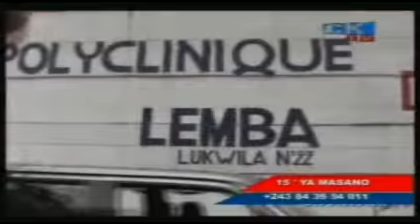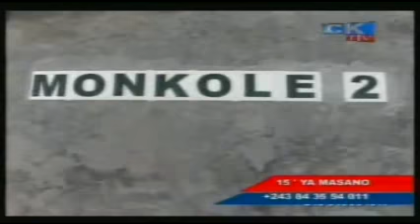15' ya MASANO du 12 Dec 2016 ba lakisi ambiance d'après match ya dcmp vs renaissance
elobeli 14eme journée ya linafoot . ba lakisi ndenge ba daringmen ba fukamisi muana na ye. ba lekisi pe ba incidents ebimaki entre ba supporters ya daring na ya renaissance. ba lobeli pe victoire ya ba leopards u20 contre comores na tournoi ya cosafa